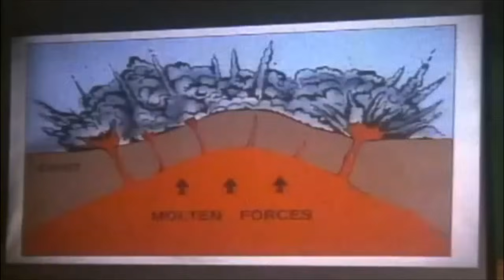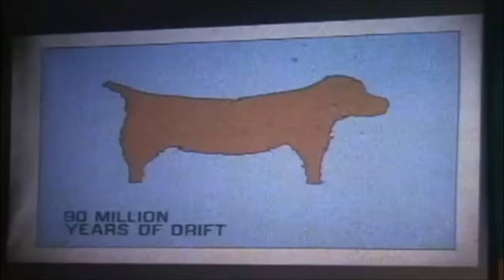Los años maravillosos.Temp 2 Cap.12...La alfarería no te lleva a nada bueno.Español latino.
los años maravillosos. Cap. 12. Serie completo.